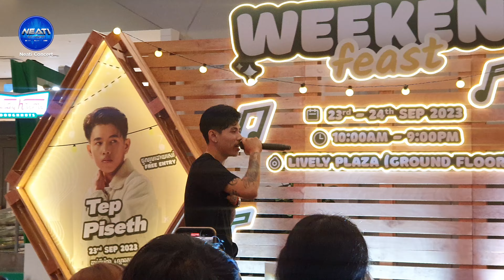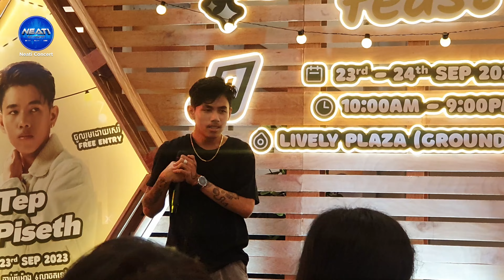20’OUTNOW (យប់ម៉ោង12) - ENJOY THE MOMENT | Weekend Feast AEON MALL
20’OUTNOW (យប់ម៉ោង12) - ENJOY THE MOMENT | Weekend Feast AEON MALL

តោះមកទទួលយកភាពសប្បាយរីករាយជាមួយនឹងការសម្តែងពិសេសពីអាយដល រៀបចំដោយៈ AEON MALL Phnom Penh